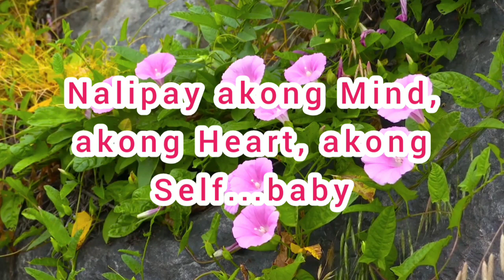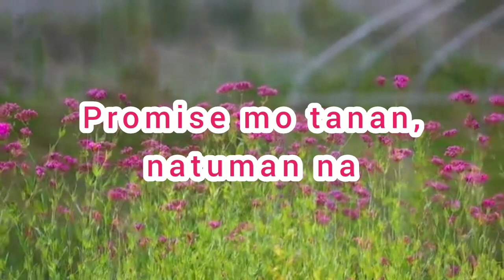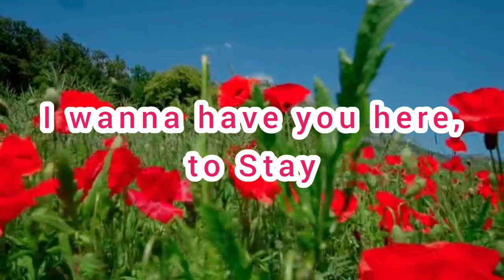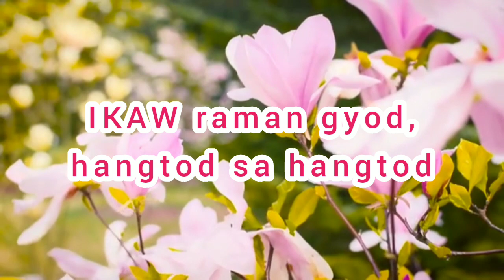IKAW LANG GYOD ANG GIMAHAL | KantangBisaya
Ito na ang sagot ng tanong mo👍Search ang content ang Tutorial.

GOD BLESS!